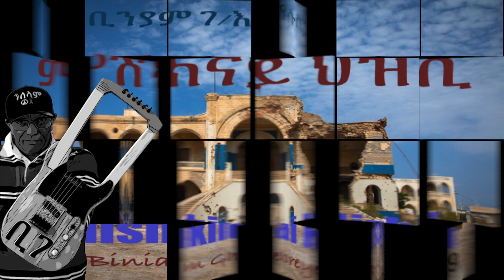Eritrea: ሌላ ምስ ሓበሬታ - Bini Music 2023 - by Biniam Gebgreyesus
ስነ ጥበብ ናይ ህዝቢ መስቲያትን ድምጺ ህዝብን ብዃኖም ኣገልገልቲ ህዝቢ እዮም። ስለዚ ስርሖም ክዝንግዑ የብሎምን። ናይ ኤርትራውያን ስነጥበባብዊያን ግን ዋላ ደኣ ኩሎም ኣይኹኑ’በር፡ ከምቲ ዝድለ ዘይምዃኖም ግን ኣብ ሕቶ ምልክት የታሓሳስበካ። ኤርትራዊ ስነ-ጥበብ ምስ ህዝብኻ ኹን ናይ ህዝብኻ ልሳን ኩን፡ መስመር ሓቂ፡ መሰል ወዲ ሰብ ኣርእዮ፡ ሓብሮ፡ ኣጉሉሓሉ፡ ነብሰተበላጽነትን ተገዛኢ ስርዓታትን ኣይትኹን።